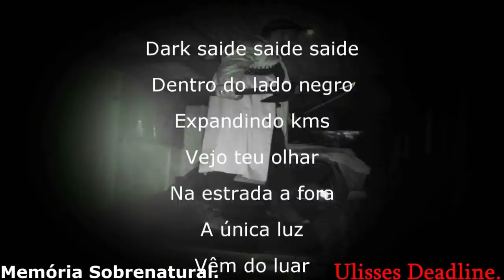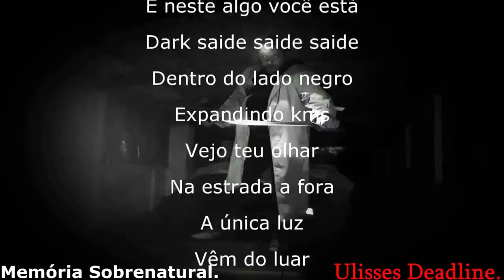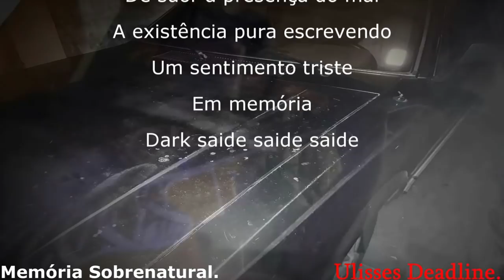Memória Sobrenatural : Entidade sentou na cadeira foi de arrepiar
Este video traz uma comunicação impressionante filmada em uma gravação no período da noite nesta casa assustadora